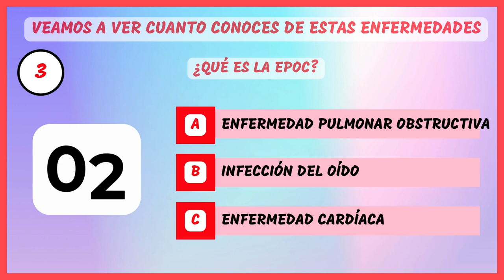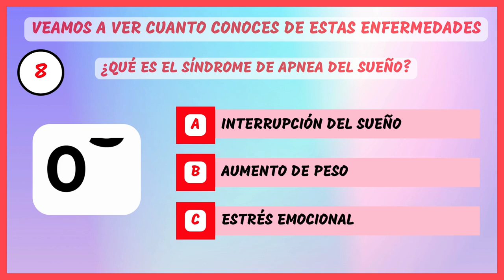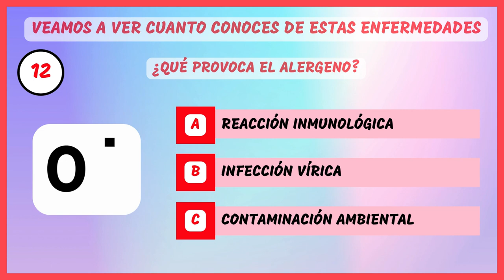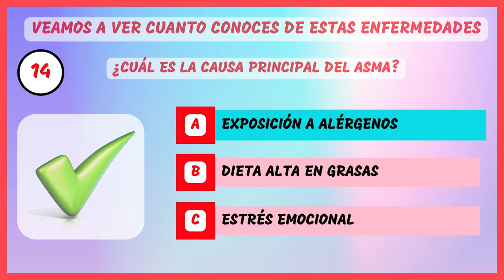👉 ¡Increíble! A que NO Adivina Estas Enfermedades en 10 segundos.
¿Crees que conoces todo sobre enfermedades? Prepárate para poner a prueba tus conocimientos de una manera divertida y desafiante. En este emocionante video, te presentamos un juego interactivo que pondrá a prueba tu capacidad para adivinar enfermedades en solo 10 segundos. ¿Serás capaz de identificar síntomas y características antes de que se acabe el tiempo?

A lo largo del video, te mostraremos una serie de pistas y descripciones rápidas sobre diferentes enfermedades. Desde infecciones comunes hasta condiciones raras, cada enfermedad está acompañada de información intrigante que te hará pensar. ¡Pero cuidado! Las respuestas pueden ser más complicadas de lo que piensas. Algunas pistas te sorprenderán y te harán cuestionar lo que creías saber.

La educación sobre enfermedades es crucial, y este video no solo es entretenido, sino que también te ayudará a aprender sobre una variedad de condiciones de salud que afectan a millones de personas en todo el mundo. Desde la diabetes hasta la esclerosis múltiple, cada enfermedad tiene su propio conjunto de síntomas, causas y tratamientos. Aprenderás sobre las diferencias entre infecciones virales y bacterianas, así como sobre enfermedades autoinmunes que pueden afectar a cualquier persona.

Además, incluiremos datos interesantes y sorprendentes sobre algunas enfermedades que quizás no conocías. ¿Sabías que hay condiciones que se manifiestan de manera completamente diferente en hombres y mujeres? O que ciertas enfermedades raras pueden ser más comunes de lo que pensamos. Nuestro objetivo es que, al finalizar el video, no solo te diviertas adivinando, sino que también adquieras un mayor conocimiento sobre salud y bienestar.

Te invitamos a jugar con nosotros: intenta adivinar antes de que se revele la respuesta. Puedes pausar el video si necesitas un poco más de tiempo.